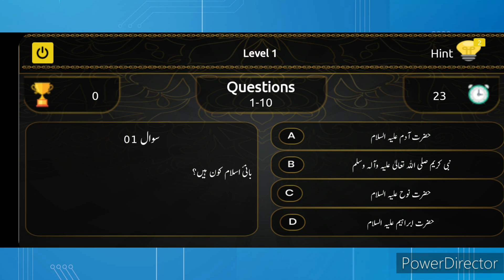quiz2 compilation season #20122